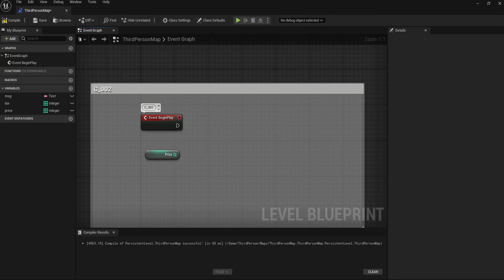UE5 Blueprints Tutorial 005-4 Create Node : Set Array Elem ノードの作成（Set Array Elem）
意味＝ItemをIndexに保管する
動画の場合、78965を0に保管する＝配列ゼロ番に98765という数値を設定する